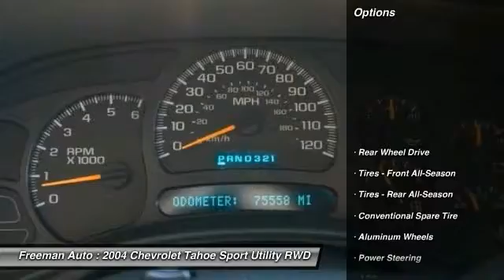2004 Chevrolet Tahoe Irving TX 4R284520A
Freeman Auto
1840 E Airport Fwy

Freeman Mazda is honored to present a wonderful example of pure vehicle design... this 2004 Chevrolet Tahoe LS only has 75,481 miles on it and could potentially be the vehicle of your dreams!When your newly purchased Chevrolet from Freeman Mazda comes with the CARFAX BuyBack Guarantee, you know you're buying smart. This SUV is a superb example of what a tough, work focused vehicle should be. Exceptional towing, acceleration and torque will help you get the job done.It's not a misprint. And the odometer isn't broken. This is a very low mileage Chevrolet Tahoe. A rare find these days. Look no further, you have found exactly what you've been looking for.